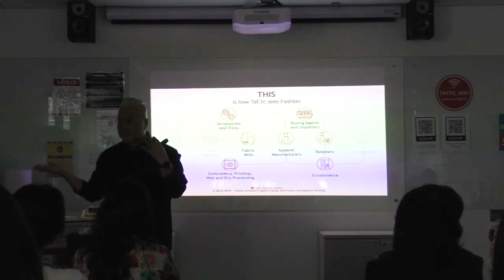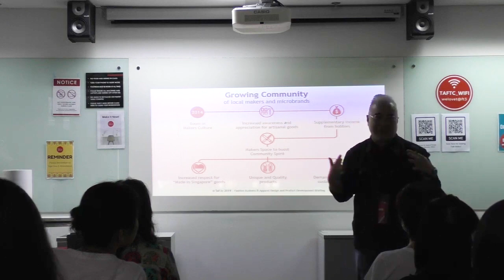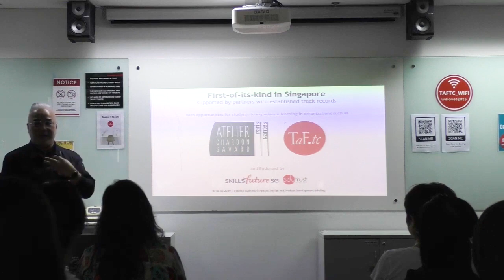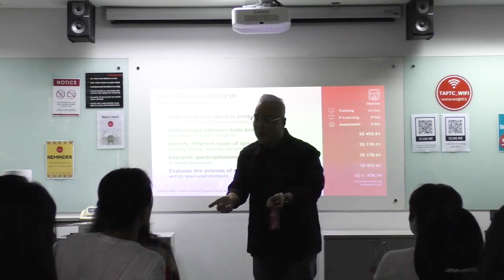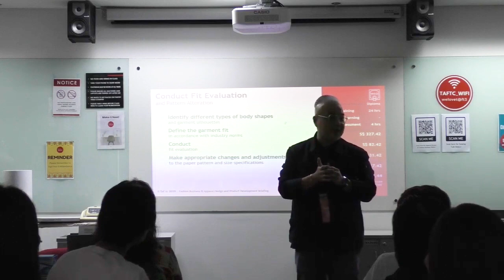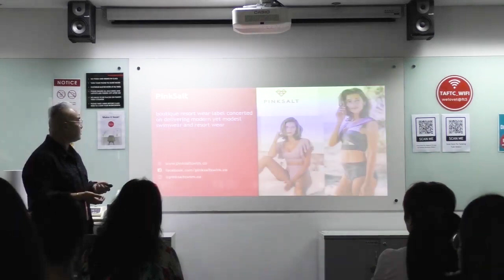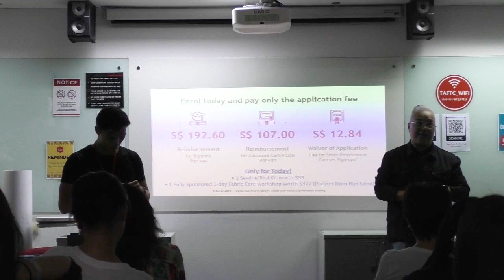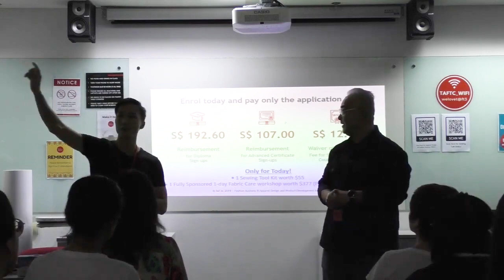Create a Career in Fashion: TaF.tc's Apparel Design & Fashion Business Programmes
Meet Thomas Tan! After years of designing for clients such as Calvin Klein, Abercrombie & Fitch, and Polo Ralph Lauren, Thomas brings extensive experience in the global apparel manufacturing and retail arena. Specialising in design & trend forecasting and global market research, he designs with diversity in mind, translating runway fashion into ready-to-wear pieces.